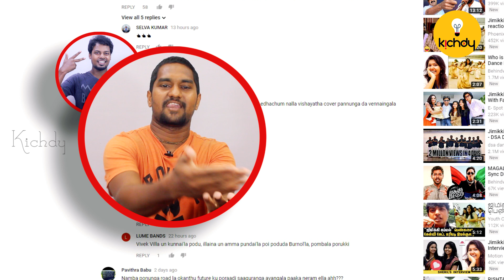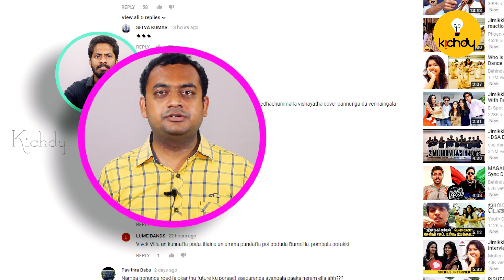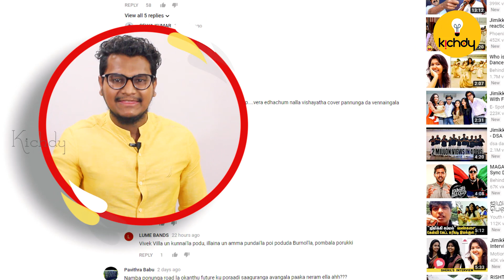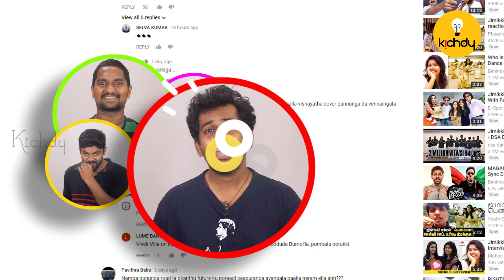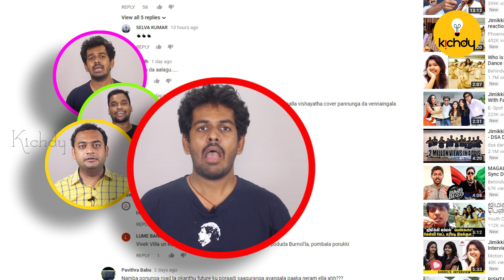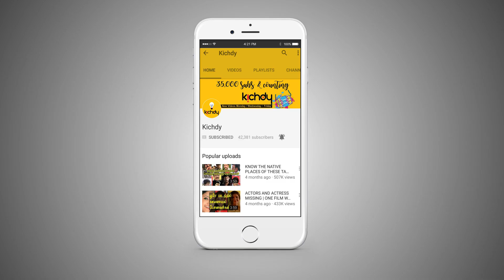Types of You Tube Comments | Ajith Vs Vijay Fans | Funny Videos |Kichdy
Types of You Tube Comments |   Ajith Vs Vijay Fans l | Funny Videos
Watch out our new video Types of You Tube Commenters
What is the exact situation happening in social media and we are depicting that
Follow us @twitter.com/kichdy
Written and Directed by Radha Manalan